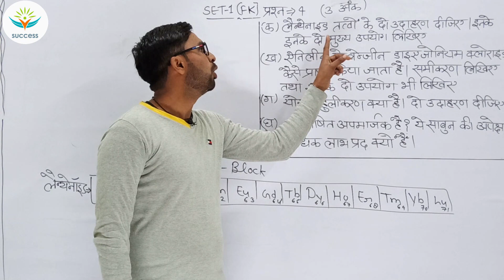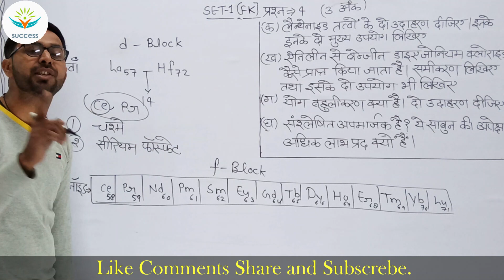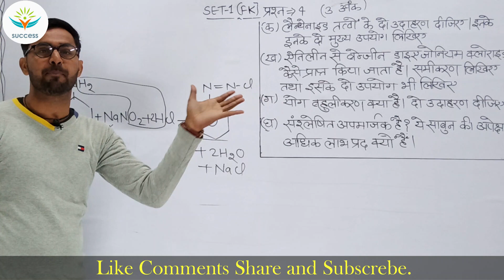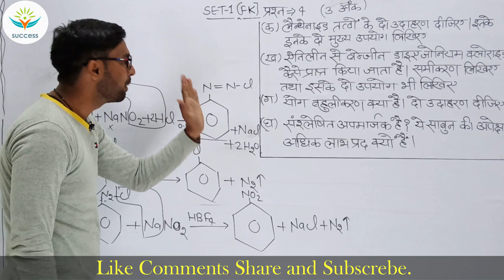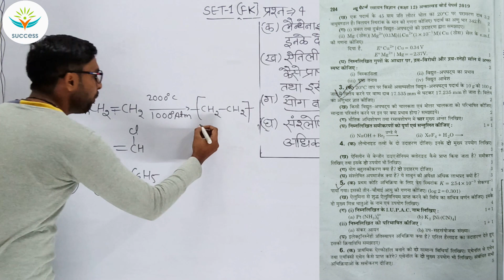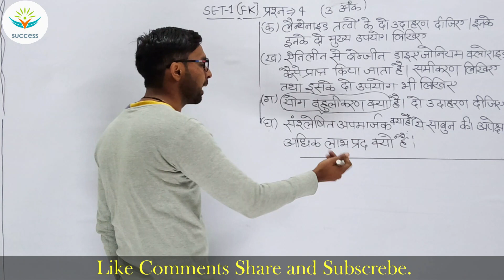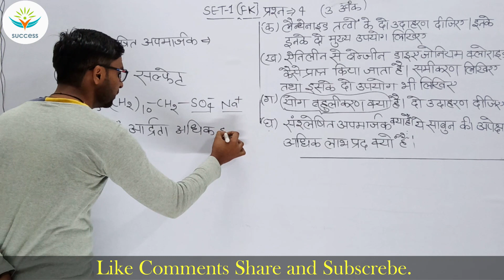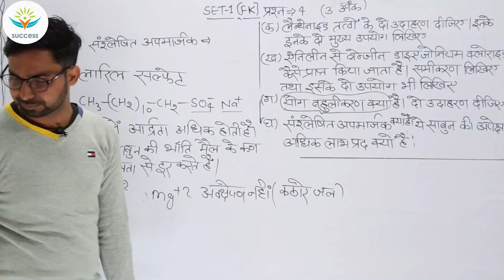Chemistry Unsolve paper 2019 Ncert complete solve set-1(FK) class-12th video 4